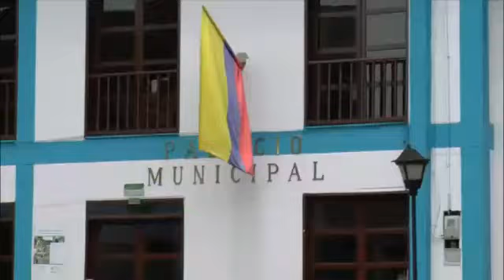Conmemoración 60 años del voto femenino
El gobernador, Luis Pérez Gutiérrez, acompaño la conmemoración de los 60 años del voto femenino.